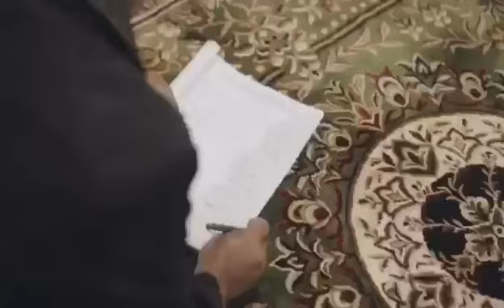Prewedding of Rasning & Sutrisna